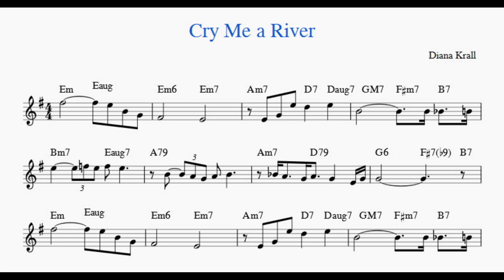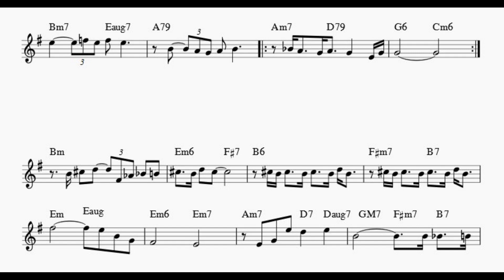Cry Me a River